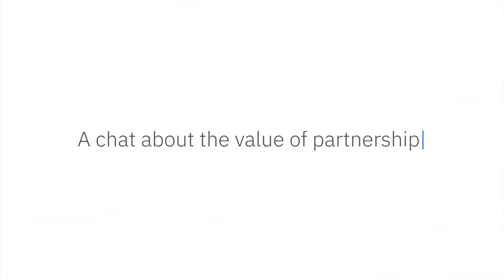Common Grounds EP 17: IBM and EY talk value-led sustainability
Thomas and Martin discuss how IBM and EY are working together to help clients address ESG challenges and drive value-led sustainability.

Thomas Timmermann, Ecosystem Leader System Integrators, IBM Northern Central and Eastern Europe

Martin Lennards, Partner, EY Danish Government and Public Sector Industry Leader, EY Nordics EY-IBM Alliance Leader